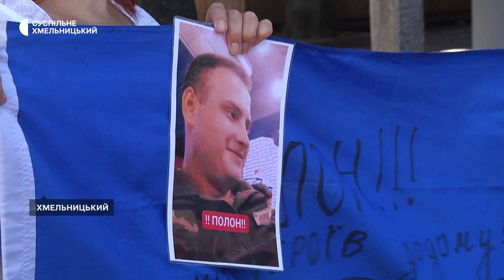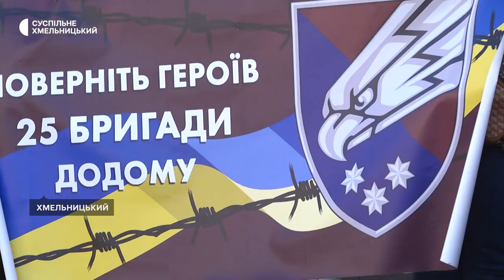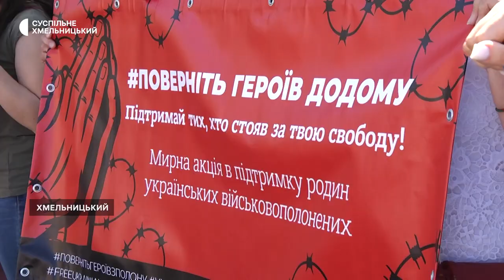"Тепер я розумію, що таке чекати", — у Хмельницькому відбулася акція "Поверніть Героїв додому"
Понад 30 жителів області прийшли сьогодні на щотижневу акцію в Хмельницькому «Поверніть Героїв додому». Підтримати родини українців, які перебувають у російському полоні, в місті виходять від 19 серпня минулого року. Подробиці – в сюжеті Суспільного.